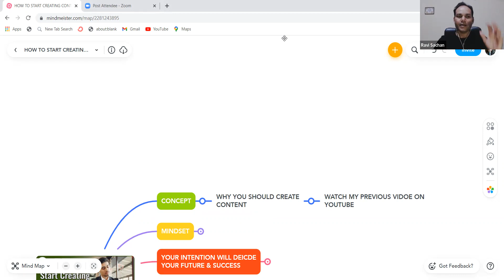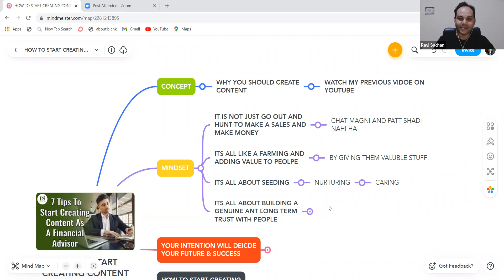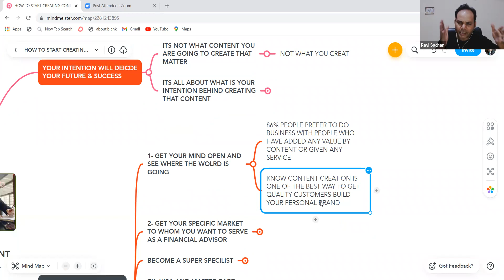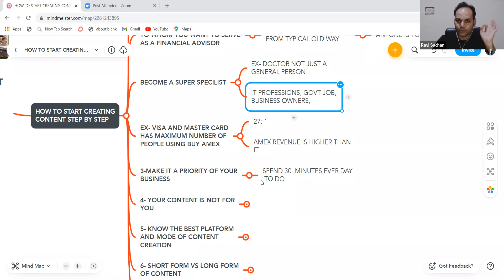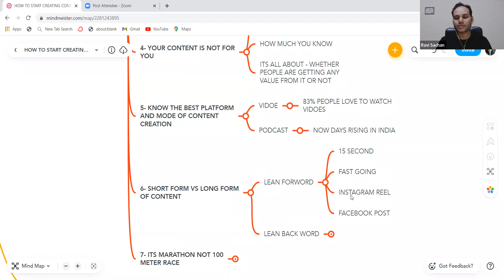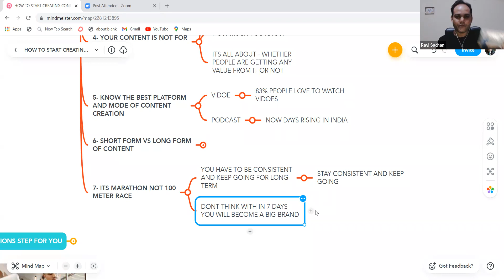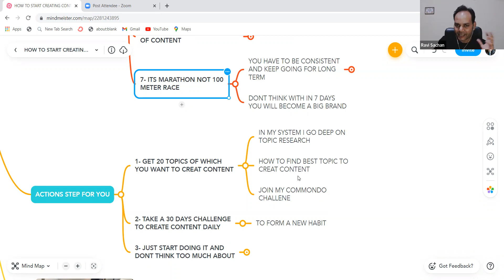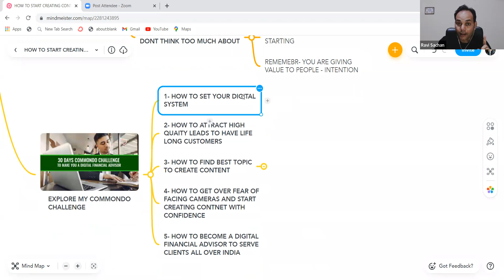how to create content as a financial advisor in india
DO YOU KNOW YOU CAN GET QUALITY CUSTOMERS BY CREATING CONTENT AS A FINANCIAL ADVISOR?

OF YOU WANT TO BECOME SUCCESSFUL AS A FINANCIAL ADVIOSR THEN YOU NEED TO CREATE CONTENT AND YOU CAN DOT IT.

IN THIS VIDEO I AM GOING TO SHARE WITH YOU 7 STEPS HOW TO START CONTENT CREATION AS FINANCIAL ADVISOR OR LIFE INSURANCE ADVISOR.

7 STEPS TO START CONTNET CREATION.

1- GET YOUR MIND OPEN

2- GET YOUR TARGET MARKET ( NICHE CLARITY)

3- MAKE IT YOUR PRIORITY

4- ITS NOT ABOUT YOU

5- KNOW THE BEST PLATFORM TO CREATE CONTENT

6- LONG FORM VS SHORT FORM

7 - ITS A MARATHON

WATCH FULL VIDOE IF YOU WANT TO UNDERSTAND THE FULL PROCESS.

IF YOU WANT TO BECOME A DIGITAL FINANCIAL ADVISOR THEN JOIN ME FOR A FREE SESSION

HOW TO BECOME A DIGITAL FINANCIAL ADVISOR WITH IN 90 DAYS

1- 7 REASONS WHY EVERY FINANCIAL ADVISOR MUST CREATE CONTENT

2- How to sell high ticket insurance by story telling 🎧👂🏿